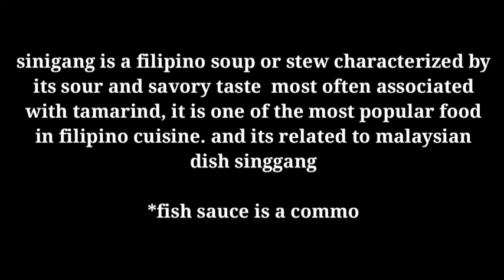Sinigang na baboy sa gabi recipe